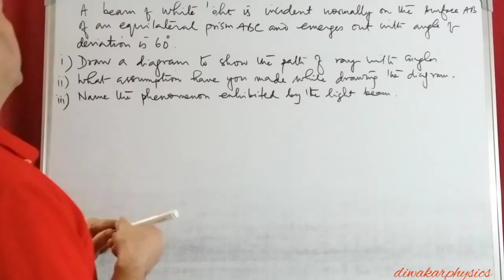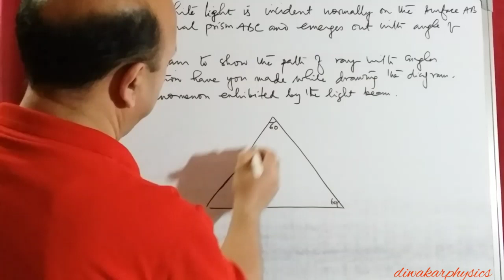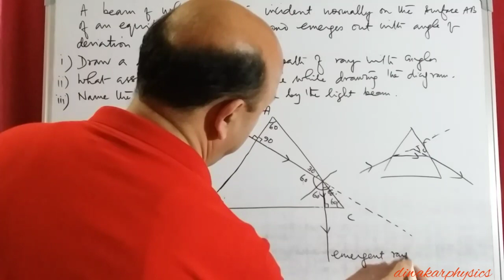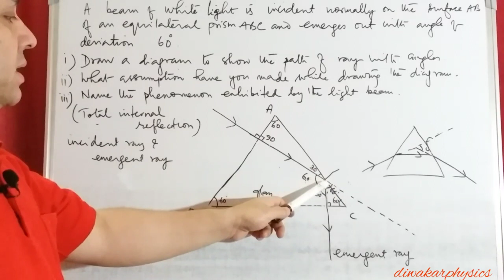ICSE CLASS 10, PHYSICS, TOTAL REFLECTING PRISM, TOTAL INTERNAL REFLECTION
ICSE 2021 PHYSICS, PRISM DIAGRAM, TOTAL INTERNAL REFLECTION,